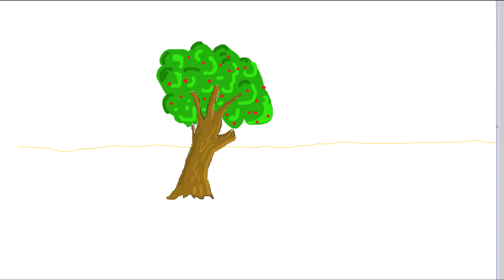I drew a tree in MS Paint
It is nice to play with some old tools to create a clipart paint!